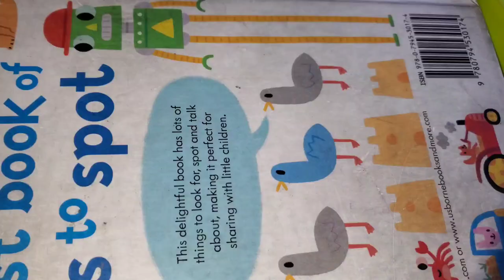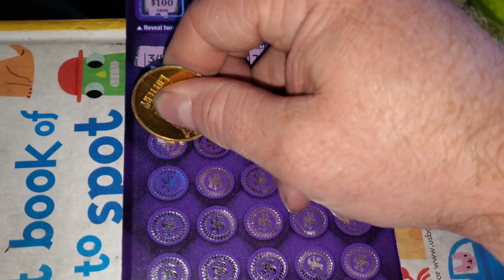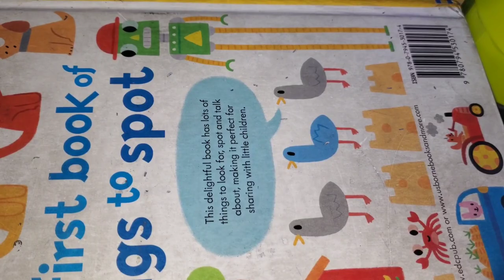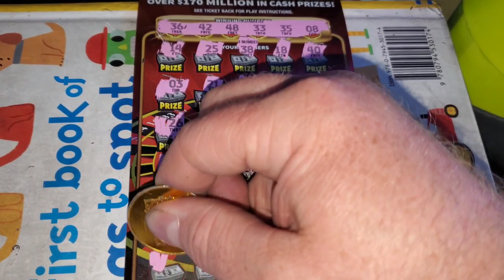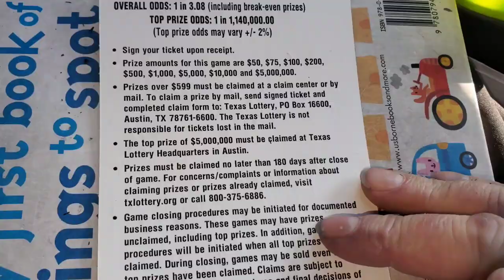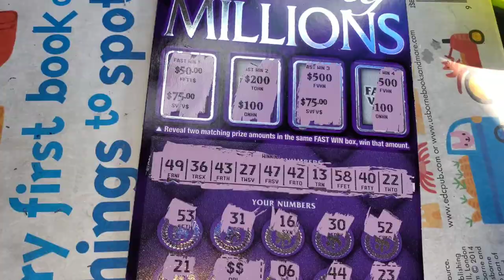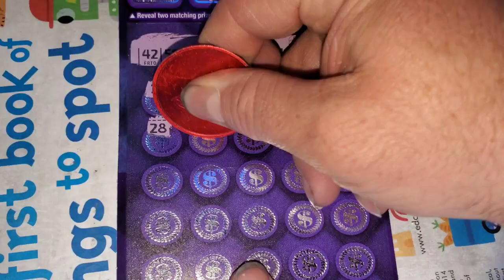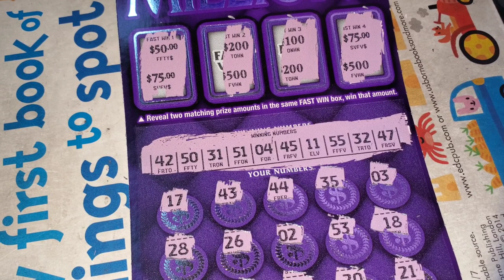BIG ZEROS! LUCKY CLOVERS! I bought $50 tickets until I WON! End chase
Conner A
Daniel Harmon
Andy3584
Barry Hohman Jr
David Poirier
Kristen Rawls
Anthony Goulart
Paul Legatzke
Nic Brown
Stephen Kyle Hulme
Jeffrey Gilette
Bernard Kilmaszewski
Ashley Mclin
AJ Vasquez
Anthony Brunk
Zach Schoone
Larry Farmer
Kristy Shiflett
Michael Coral
Chris Carter
Anthony Ronacher
Misty Cagle
Workin scratcher
Amanda Ocker
David Chulick
fred chipps
Amanda Davis
Anthony Powell
Suzanne Anthony